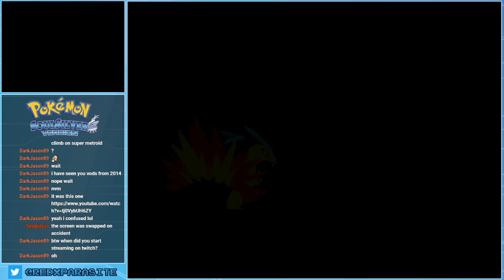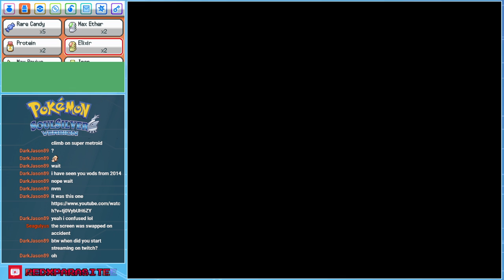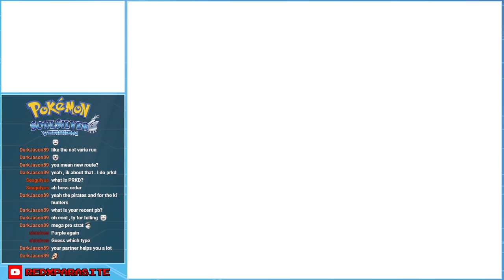Pokemon Soul Silver (Blind!) - Stream 11 VOD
I reached the Indigo Plateau at the end of the last stream, but didn't want to take on the Pokemon League since I figured it would take a while. Will got a few hits in, but I was able to sweep Koga without taking damage. Bruno proved to be more of a problem than the two before him. Karen wasn't too much of an issue. Lance, as expected, was by far the most difficult. He sent out his ace Dragonite quite early, which was quite the roadblock for me. I'm certain the league would've been easier if my levels were equal to theirs, but I'm glad I was able to beat it without needing to grind beyond what I'd already done.